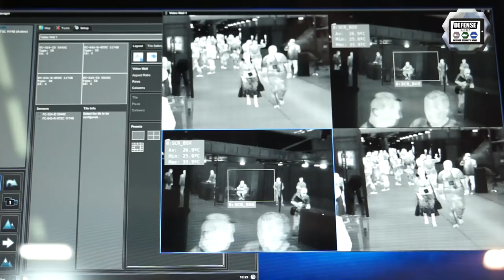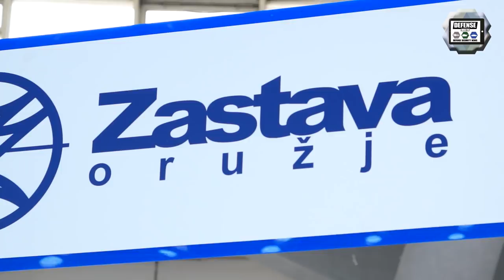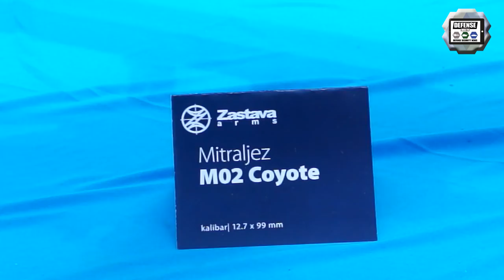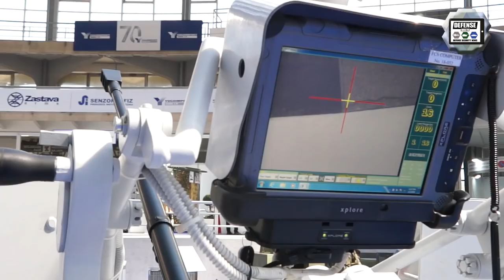Partner 2019 International fair of armament and defense equipment exhibition Belgrade Serbia Day 3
Day 3 for Army Recognition editorial team at Partner 2019, the International Fair of Armament and Defense Equipment Exhibition in Belgrade, Serbia. On this video, we focused on the new defense products shown by Serbian and International exhibitors.

Visit our online international defense and security magazine and read more news at :